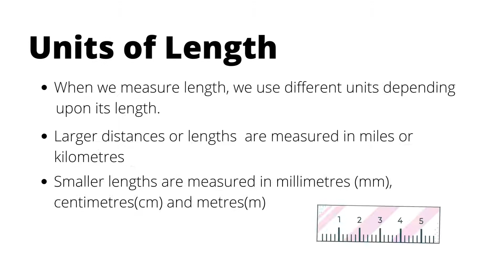Conversion of Measurements | Creative Class | Math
Music is Happy Whistling Ukulele
topic measurements
this is the first part of a 3 part series